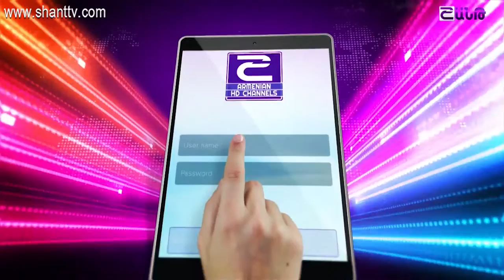Armenian HD Channels are everywhere